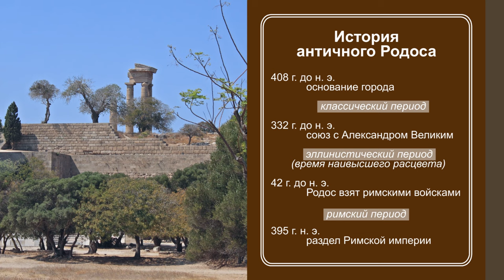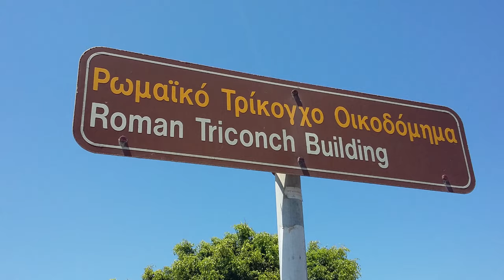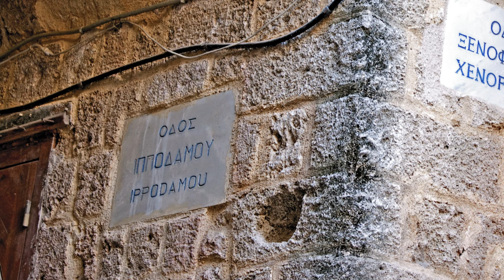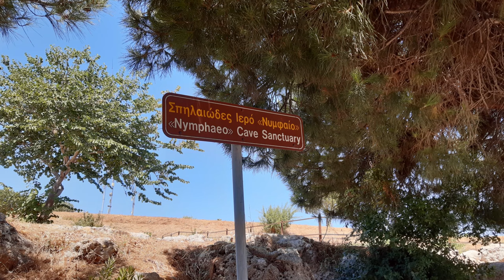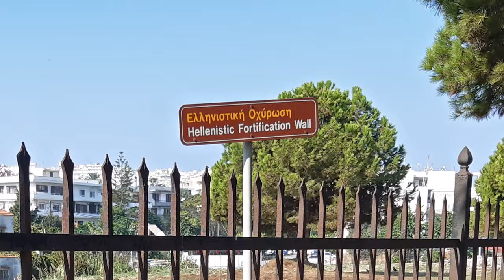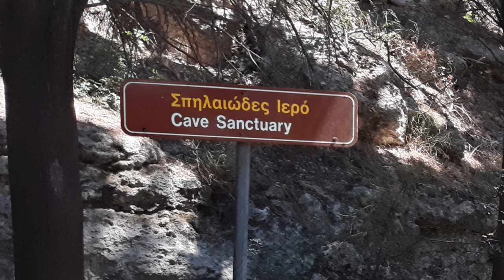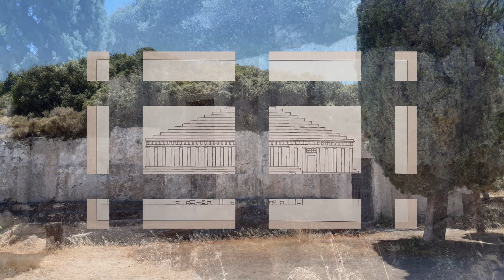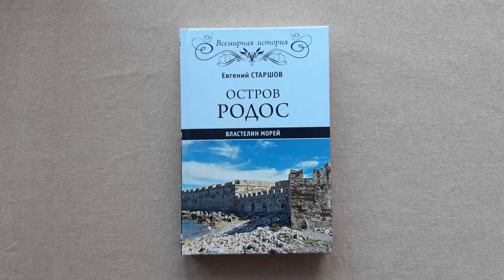Родос античный. Экскурсия по городу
Вполне естественно, что город Родос воспринимается в первую очередь как город и крепость рыцарей-госпитальеров, так как это один из самых ярких эпизодов его истории, а большинство сохранившихся и восстановленных исторических памятников относится именно к этому времени. Однако на территории города можно обнаружить и некоторое количество археологических объектов, относящихся к более ранним периодам его истории – эллинистическому и римскому. Осталось их немного, большим вниманием со стороны туристов и экскурсоводов они не пользуются.
Тем не менее, могущество, известность и влияние Родоса в эллинистический период были ничуть не меньше, чем во времена рыцарей. О бурной истории античного Родоса известно довольно много, существенно больше, чем о последующем византийском периоде, но материальных свидетельств осталось весьма мало. Виной этому послужили как разрушительные землетрясения, так и существовавшая на протяжении столетий практика разборки античных сооружений на строительный материал.
Что осталось – на то и посмотрим.